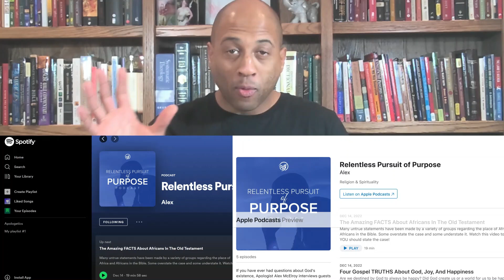The Return Of The Relentless Pursuit of Purpose Podcast